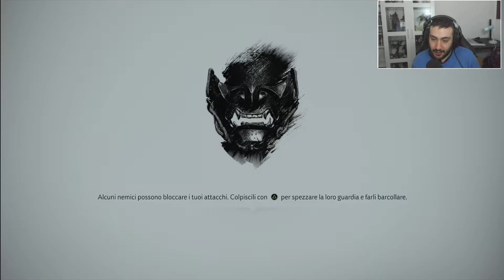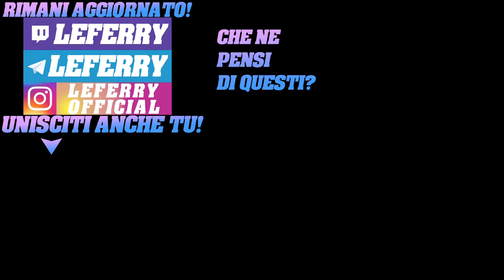I Racconti di Tsushima GHOST OF TSUSHIMA Gameplay ITA/JAP Walkthrough ITA #15 PS4 Pro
Contatti diretti e Sondaggi esclusivi